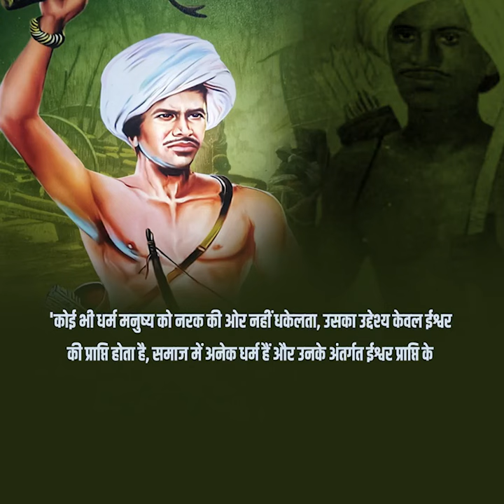ईसाइयत का बखान करते हुए पादरी को बिरसा का जवाब...